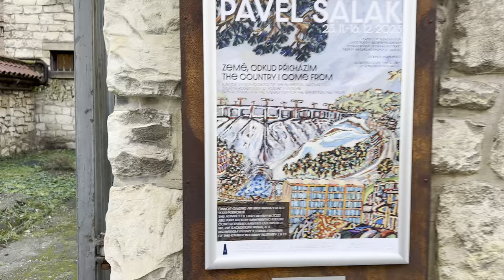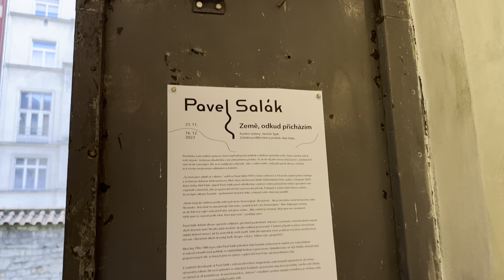Pavel Salák – výstava v galerii Art brut Praha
Filmová prohlídka výstavy Země, odkud přicházím Pavla Saláka v galerii Art brut Praha (23. 11.–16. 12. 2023). Obrazy z let 1967–1980. Zaznamenala Apolena Typltová. Kurátor výstavy a autor instalace: Jaromír Typlt. Zvláštní poděkování: Aleš Palán.
A virtual tour of the exhibition Country Where I Come by Pavel Salák at the Art brut Praha Gallery (23 November - 16 December 2023). Paintings from 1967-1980. Recorded by Apolena Typltová. Curator of the exhibition and author of the installation: Jaromír Typlt. Special thanks: Aleš Palán.